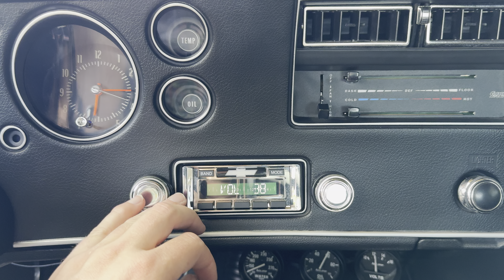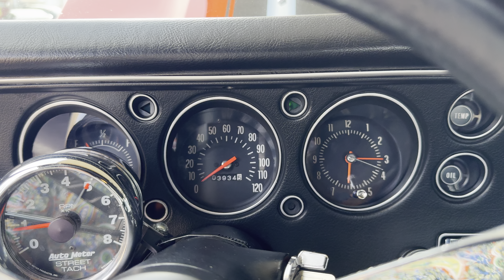Big Block 1970 Chevelle 4-Speed FOR SALE Excellent Dual Exhaust System Must Hear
Excellent 1970 Chevrolet Chevelle
Restored with upgrades
396 big block V8 engine
4-speed manual transmission
Headers and dual exhaust with cutouts
Power steering
Power 4-wheel disc brakes
Vintage A/C
12-bolt rear end said to be 3.90 gear ratio​
HD aluminum radiator
Hotchkis
Battery relocated to the trunk
Bucket seat console interior
Added tachometer
Stereo
BF Goodrich Radial T/A tires